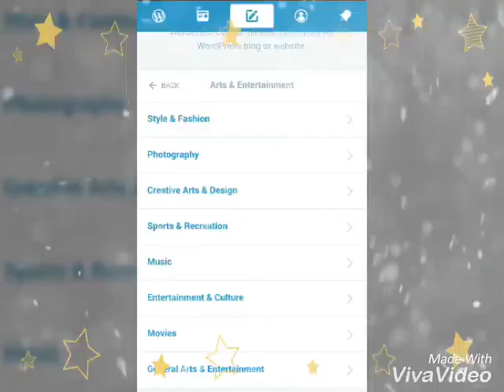How to // Make a Website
Hii...I know I know. I said iwwasnt going to ost anything in a while but my friend wanted to know how to make a we bsite so I made this really wueick one! I love you all so is much!